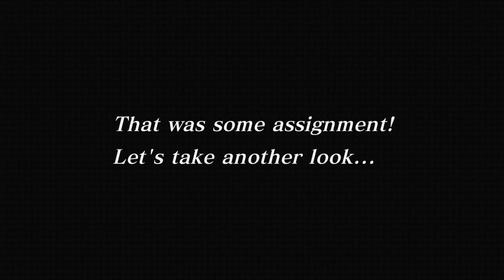Game & Wario - Shutter (Single)